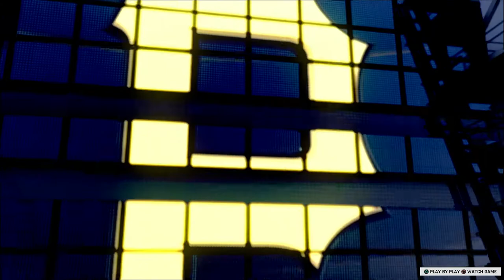Scotty Do RTTS / MLB the Show 17 / Ep. 71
Finally!!  Scotty gets his first HR of the season and it comes off a knuckleball.